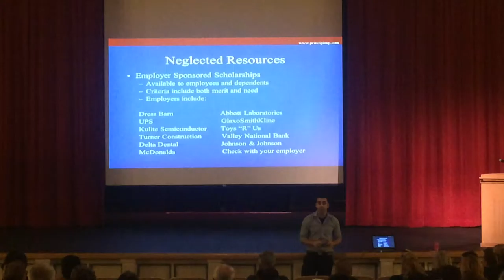Neglected Resources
"The College Funding Awareness Program" at Morristown High School